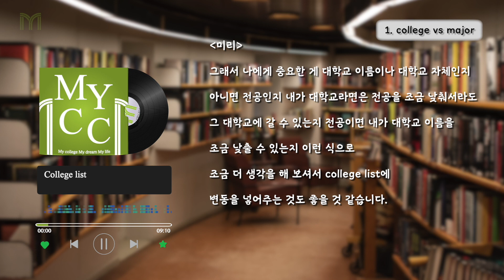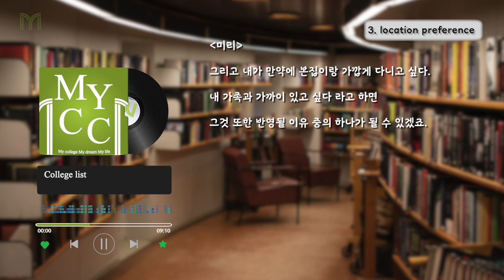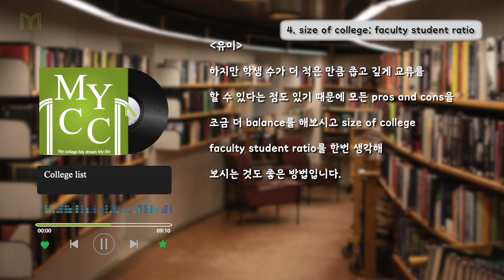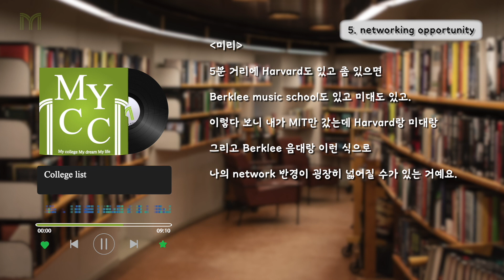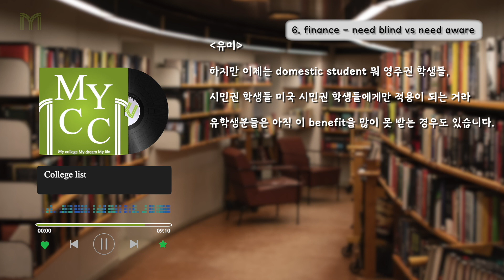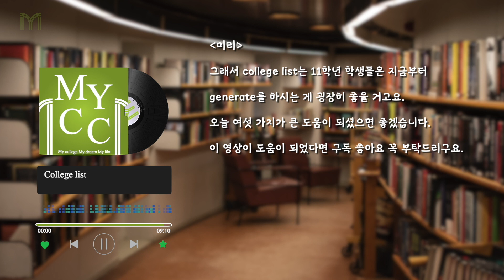[SUB] 나만의 대학교리스트 추리는 6가지 필수 가이드라인!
안녕하세요! MYCC의 미리입니다!
미국에는 학교가 상당히 많죠! 하지만 정작 내가 어느 학교를
선택하는지 막막하시죠?!
저 미리와 유미가 여러분의 궁금증을 상세히 풀어드릴게요!

00:00 인트로
0:50 1. college vs major
1:56 2. major
3:22 3. location preference
4:30 4. size of college; faculty student ratio
5:41 5. networking opportunity
6:40 6. finance - need blind vs need aware
7:56 아웃트로

*For consulting services/컨설팅을 원하시는 분들은 이 링크를 통해 연결해주세요